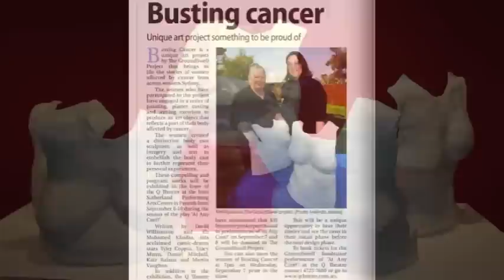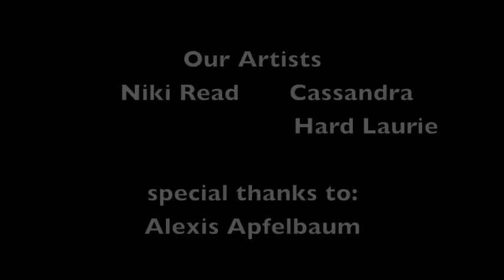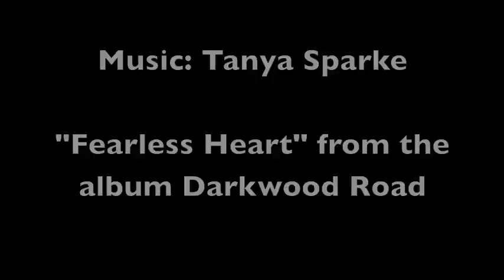Busting Cancer 2011: the journey so far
Busting Cancer is a unique project bringing to life the stories of women affected by cancer in Western Sydney. Supported by artists, the women explored their creativity and made a unique body cast sculpture representing their personal experience of cancer. These sculptures now form the centerpiece of a community exhibition, with the aim of promoting cancer awareness and screening, and engaging people in stories of cancer in Western Sydney.

Materials used: Plaster bandage, cardboard, Hydrastone Plaster and Apoxie Sculpt

Our Artists: Cassandra Hard-Lawrie, Niki Read

With thanks to: Alexis Apfelbaum and John Armour

Project Manager: Kerrie Noonan

The Busting Cancer women:
Robyn, Rosey, Carole, Jennie, Tracy, Bernadette, Alex, Pam, Julie, Judy, Jo, Kerry.

Our funding partners: Cancer Council NSW Western Region

Project Partners: Cancer Council NSW, Bosom Buddies support group, The Joan Sutherland Arts Centre

The community exhibitions:

The community exhibitions are an important part of the Busting Cancer Project. The exhibitions enable us to take the message about early detection and screening into the community in interesting and engaging ways.

The first Busting Cancer exhibition took take place from the 6-10th of September during the season of the Ensemble Theatre Company production of the David Williamson & Mohamed Khadra play 'At Any Cost', at The Joan Sutherland Arts Centre.

About GroundSwell:

The GroundSwell Project is a not for profit arts and health organisation based in Western Sydney. We use the arts to promote resilience and well being through all phases of life. We are opening up community conversations about loss, ageing, illness, death and dying, and changing community knowledge, attitudes and behaviours about these important life transitions. Our projects are innovative, creative and collaborative.